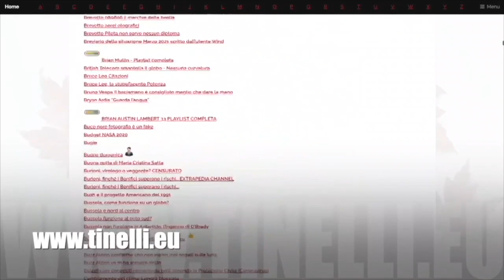Il sole si allontana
Playlist La Storia Perduta della Terra piana